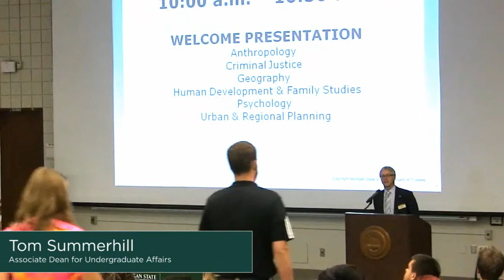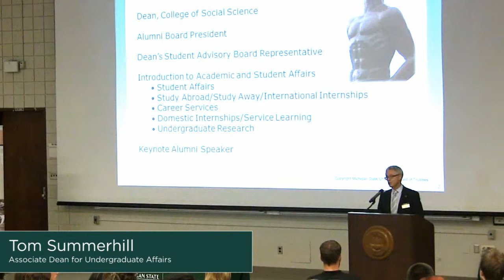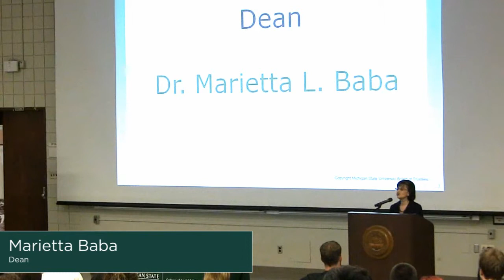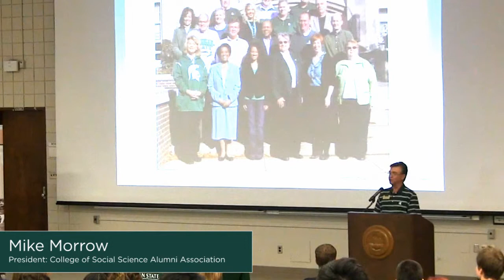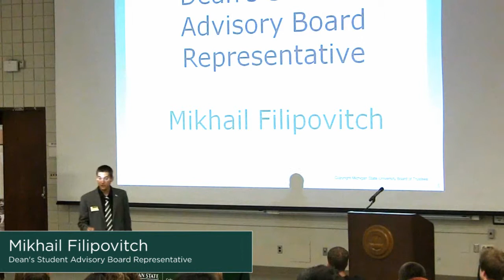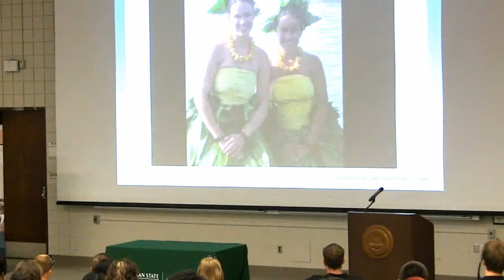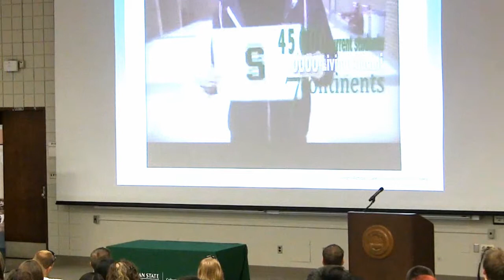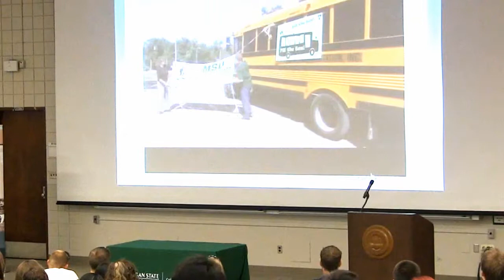2012 MSU College of Social Science Colloquium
2012 MSU College of Social Science Colloquium. Faculty, alumni, and staff welcome new Social Science students to campus.